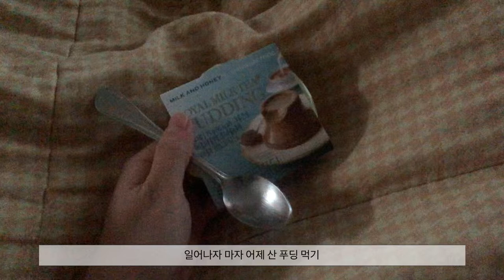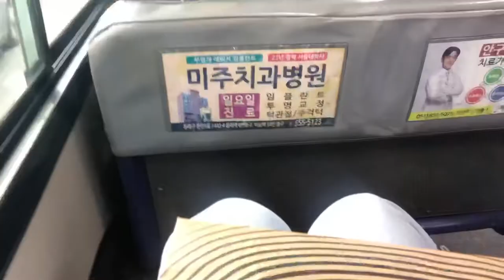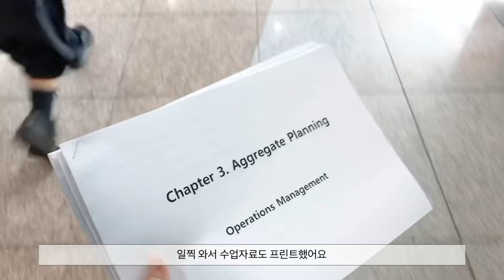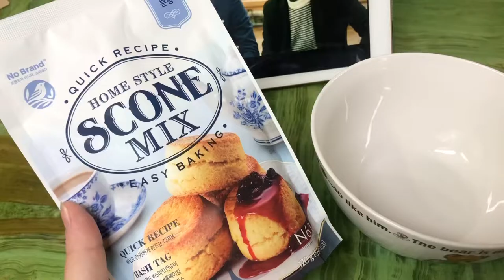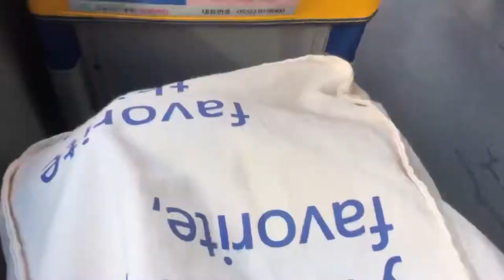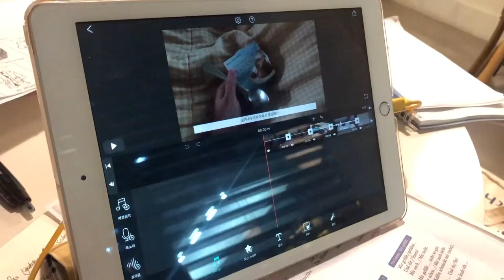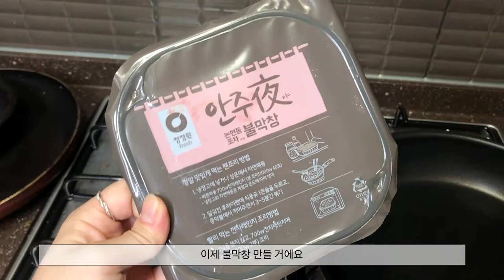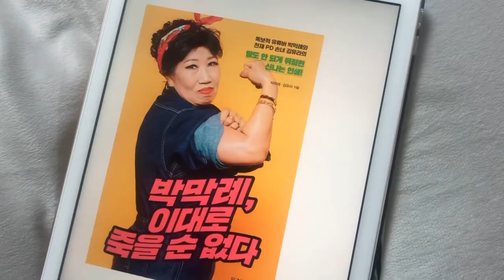Vlogㅣ대학생 일상 브이로그